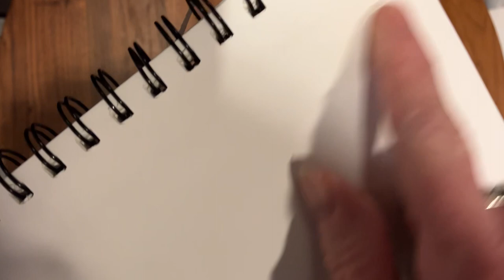SUNDARAM Artist Sketch Book | Spiral Bound |140GSM | 100 Pages | A3